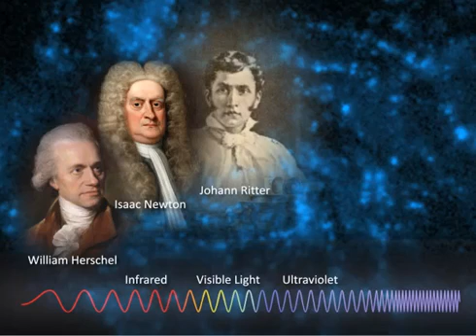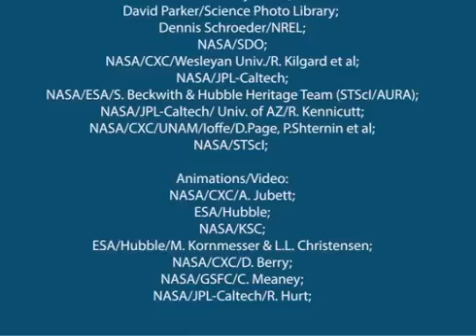Beyond the Rainbow of Visible Light | Space Science Video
- over the past few hundred years, scientists have gradually learned more about the nature of light.